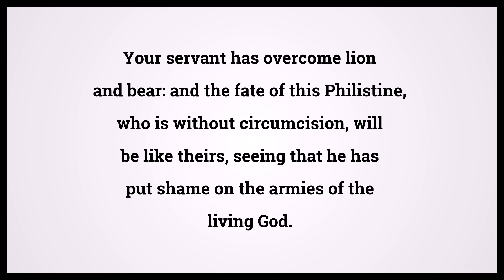Holy Bible First Book Of Samuel 17:36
Video shows Holy Bible First Book Of Samuel Chapter 17 Verse 36: Your servant has overcome lion and bear: and the fate of this Philistine, who is without circumcision, will be like theirs, seeing that he has put shame on the armies of the living God. Powered by MaryTTS. Text taken from Bible in Basic Edition. Bible First Book Of Samuel 17:36